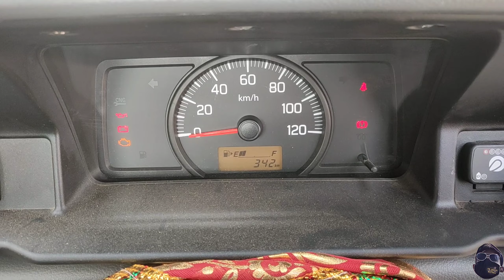|| maruti suzuki super carry review || cng BS6 in super carry || सस्ती मिलती हैं सुपर कैरी सीएनजी ||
1).tshartsfor men stylish new combo
2).Army Indiatshartsfor men stylish new combo

1). Laptop➡️💻
2). Camera ➡️📷
3). Mobile ➡️📱
4). Tripod stand➡️👁️‍🗨️